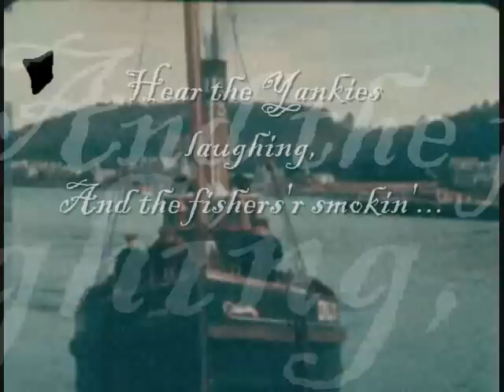Steph Hoy - The port of Oban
The port of Oban - Original song written and performed by Steph Hoy.

Music and lyrics by Steph Hoy. Historic images of Oban from Claude Friese-Greene's 'The Open Road' - originally filmed in 1925/26 and now re-edited and digitally restored by the BFI National Archive...

To have news, more music and contact,, please ILike my